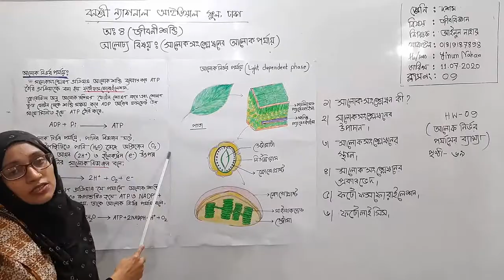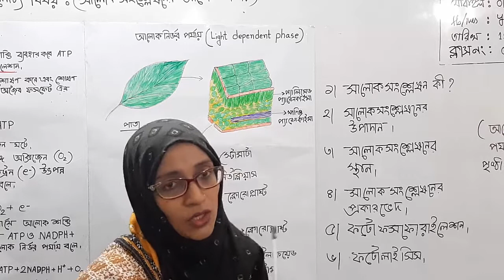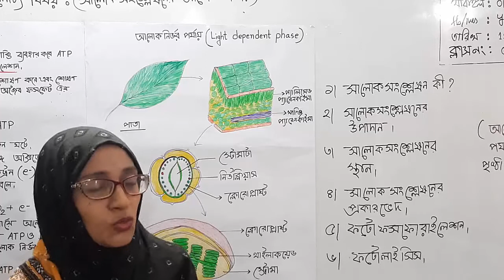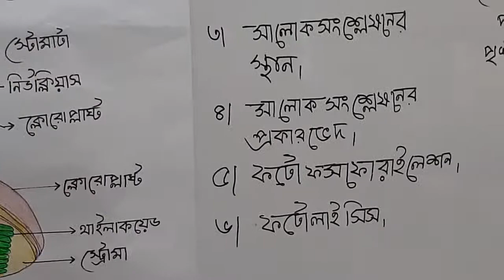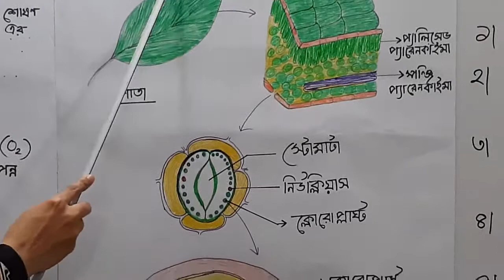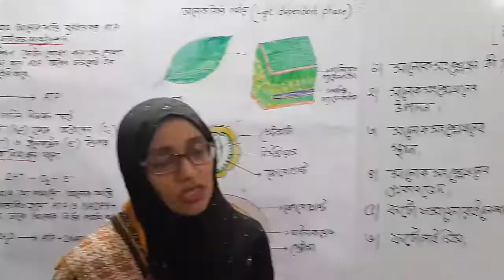শ্রেণি: দশম, বিষয়: জীববিজ্ঞান (ক্লাস নং-9), আলোচ্য বিষয়: সালোক সংশ্লেষনের আলোক পর্যায়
শ্রেণি: দশম
বিষয়: জীববিজ্ঞান (ক্লাস নং-9)
আলোচ্য বিষয়: সালোক সংশ্লেষনের আলোক পর্যায়)
শিক্ষক: জ. আইনুন নাহার